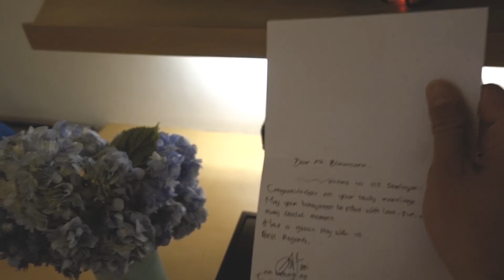gytar VLOG 03 "Ize or Ice?"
Siap untuk lanjutannya? Kami persembahkan gytar Vlog 03 "Ize or Ice?"
Video by Kibo Visual